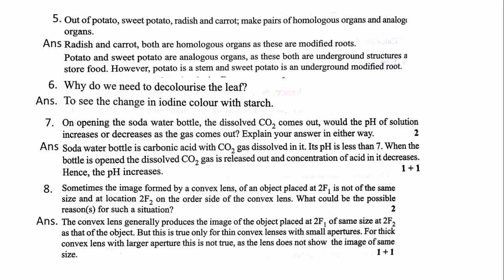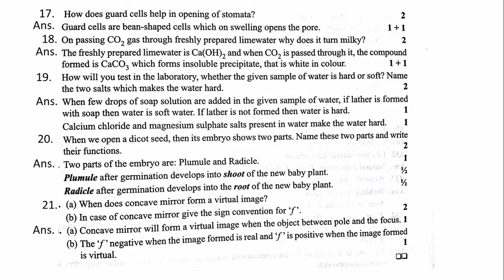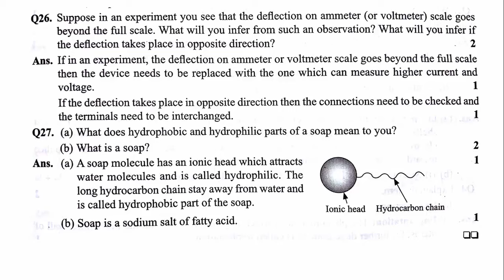10 CBSE SCIENCE IMPORTANT PRACTICAL BASED QUESTIONS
10 CBSE SCIENCE IMPORTANT PRACTICAL BASED QUESTIONS